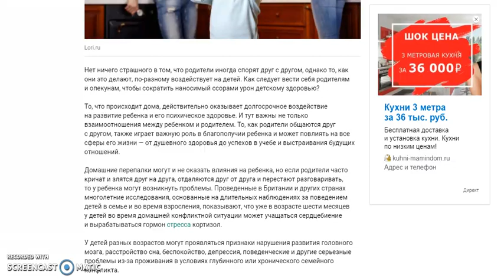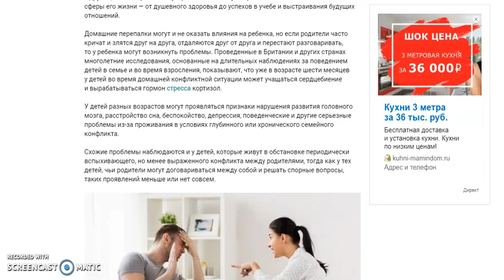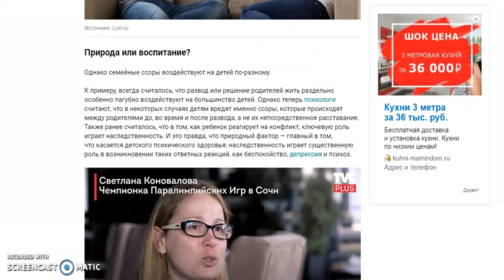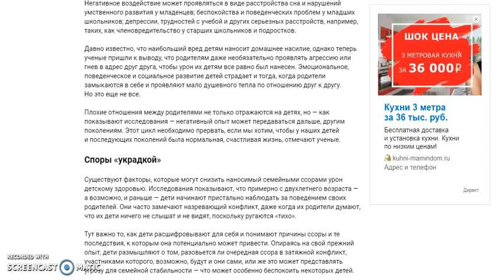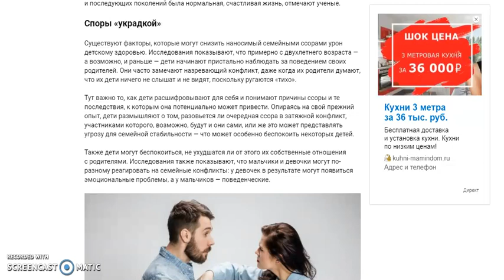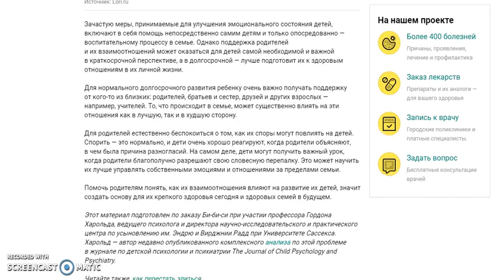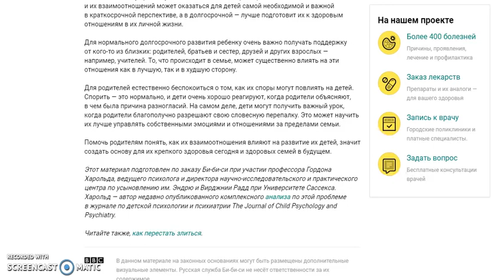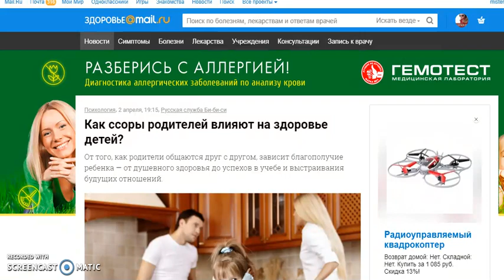Как ссоры родителей влияют на здоровье детей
Всего Доброго!